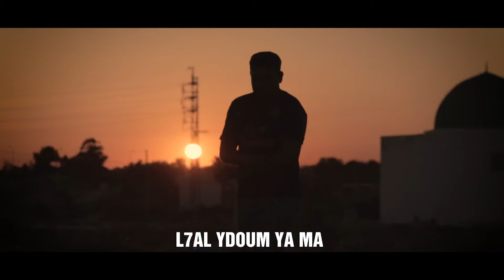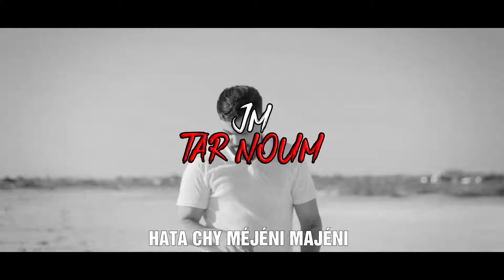Jam3awi - Tar noum Yama ( clip officiel )